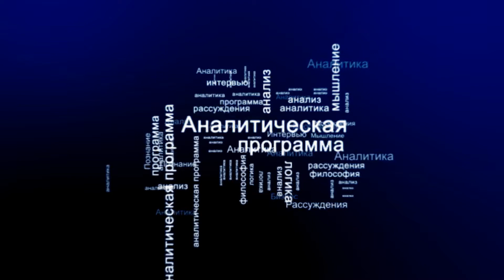СУТЬ ДЕЛА - "Афганистан требует денег"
Официальные представители Афганской национальной электроэнергетической компании Da Afghanistan Breshna Sherkat (DABS) заявили, что страна должна соседним странам $62 миллиона за электроэнергию.  Имеющиеся данные показывают, что Афганистан ежемесячно платит около 25 миллионов долларов за импортируемую электроэнергию.